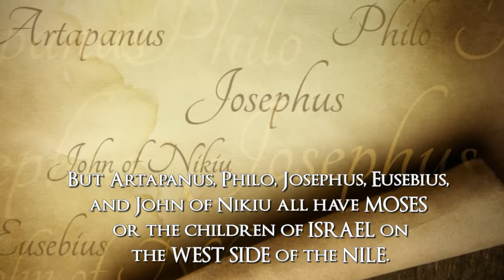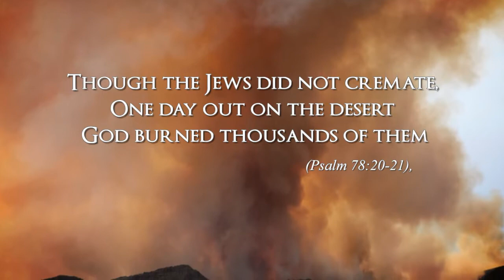G.M. Matheny - EXODUS | Xulon Press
Xulon Press introduces "EXODUS" by author G.M. Matheny.  Buy this book today at your local Christian bookstore, OR buy online now from Xulon Press at this address: